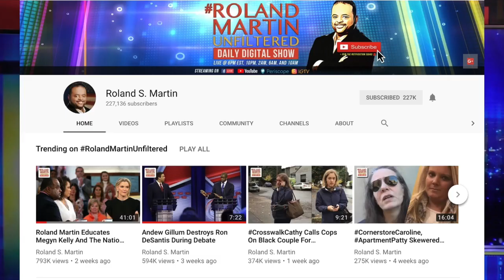Roland To Van Jones: ‘That’s A Lie', Conservatives Are Not Leading Criminal Justice Reform Movement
CNN analyst Van Jones credited the conservative movement with galvanizing support for criminal-justice reform during a Thursday appearance at the Conservative Political Action Conference (CPAC).

Jones' comments didn't sit too well with Roland Martin.

Martin pushed back against Jones' remarks a "lie" because Conservatives are not leading the criminal justice reform movement. The host of RolandMartinUnfiltered explained, "Conservatives have separated jail reform and criminal justice reform"

Criminal justice reform is a much larger umbrella — now Van knows this," said Martin. He continued, "The reality is Conservatives are not leading the criminal justice reform movement — it is in fact progressives, liberals, it's Black people and Brown people who are actually leading the criminal justice reform movement."

"When you talk about criminal justice reform it is not just about jails and who is going to jail. It's also the sentences that are being handed out in these state courts. It's about who the District Attorneys are, it's about repealing the folks who are in jail on marijuana convictions. It's also about how we are dealing with suspensions in school and the school to prison pipeline."
Watch Martin's full commentary in the video above and be sure to watch the 2.28.19 edition of RolandMartinUnfiltered